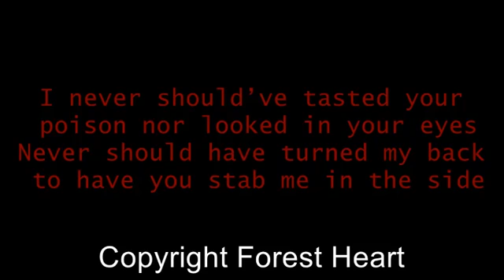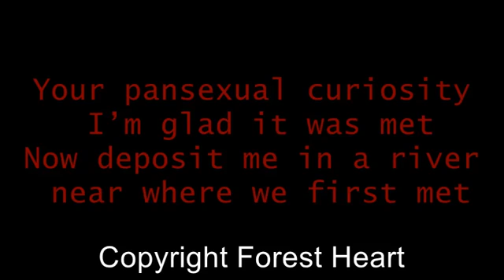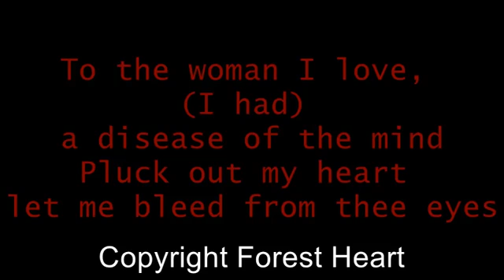Blinded From Disgrace (Original Song)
Acoustic/Emo - Lyric Video
Finished 24th December 2018